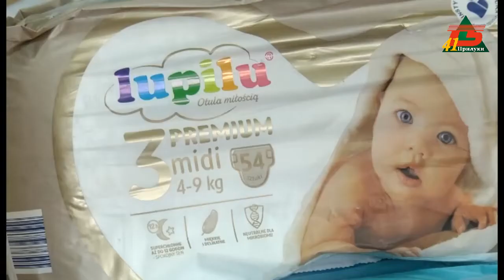Гуманітарна допомога для переселенців